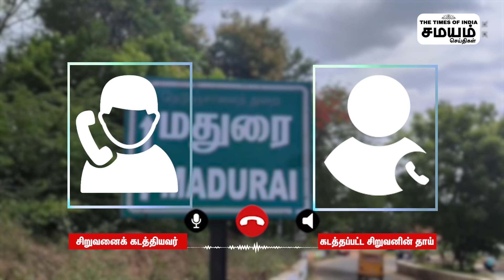| Madurai | குழந்தையைக் கடத்தி 2கோடி கேட்டு மிரட்டல்..மதுரையில் அதிர்ச்சி